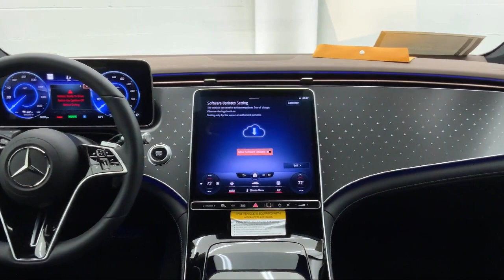2022 Mercedes-Benz EQS 450+ Glendale Burbank Los Angeles Pasadena Beverly Hills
2022 Mercedes-Benz EQS 450+ Stock Number: 23M355TA Vin:W1KCG2DB2NA017907.

CalStar Motors
700 S Brand Blvd